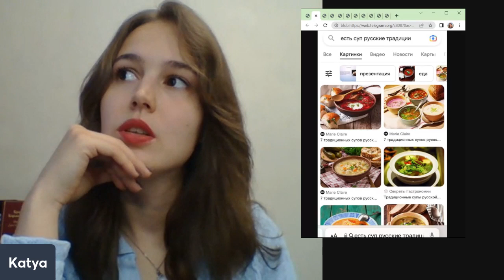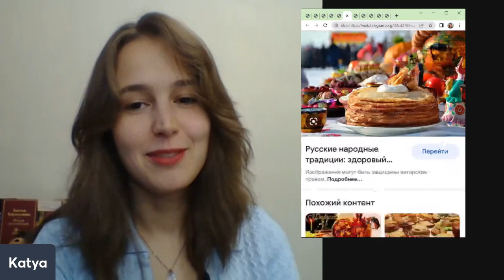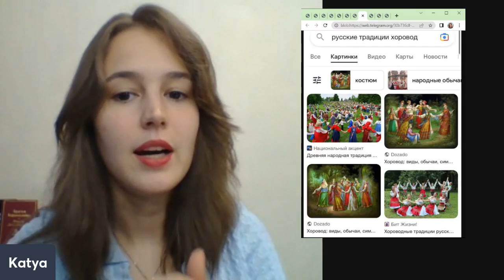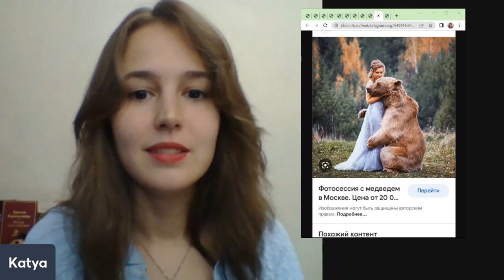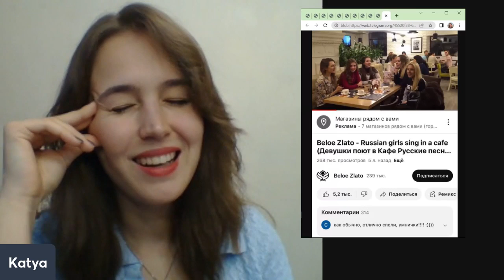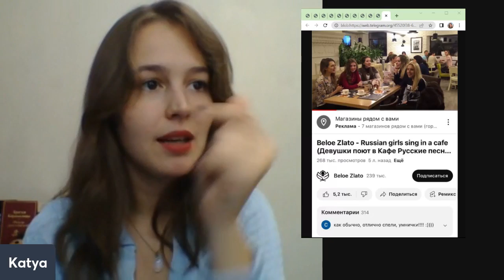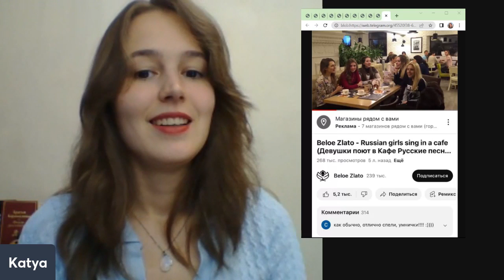DESCUBRE LA VERDAD SOBRE LA CULTURA RUSA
Aprenda un poco más sobre la cultura rusa y los estereotipos que existen, sean ciertos o no.

¿Quién es Katya?
Katya ha ayudado por varios años a personas hispanohablantes para que puedan hablar en ruso, actualmente realiza mentorías para quienes quieran mejorar su pronunciación y aprender ruso y español, además de ayudar a personas que requieran ayuda en sus problemas burocráticos y necesiten adaptarse al intercambio cultural.